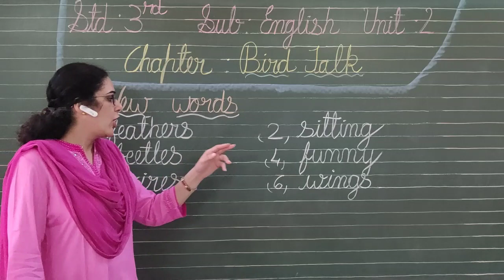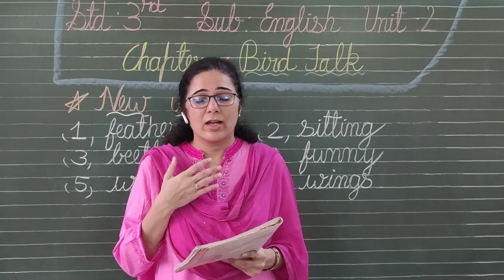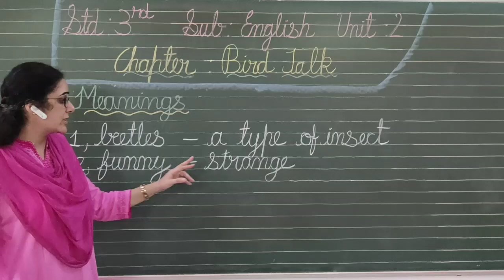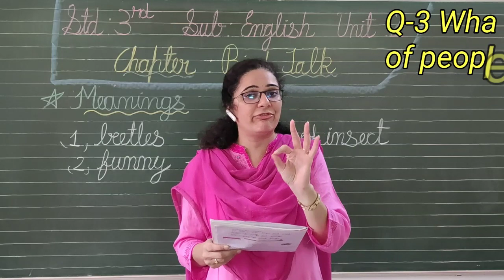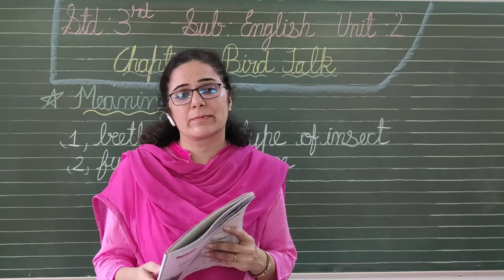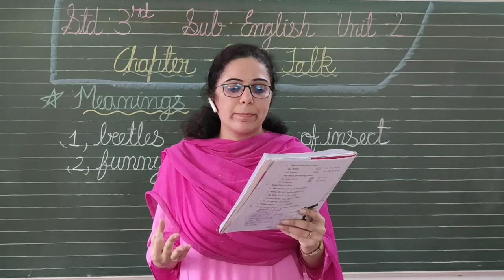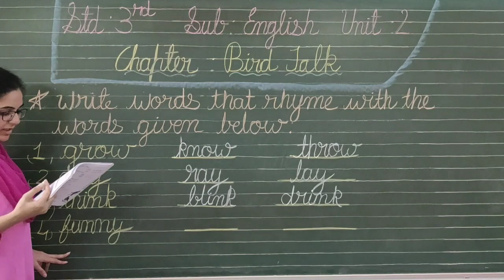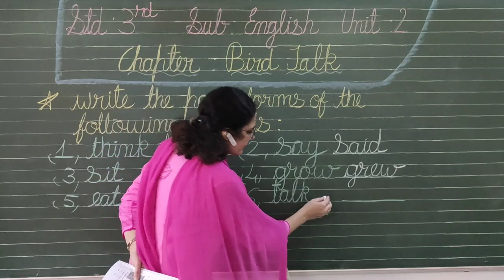English (NCERT Pattern) Std. 3 - Unit-2: Ch. 3. Bird Talk (Poem) By Ms. Pooja Karia